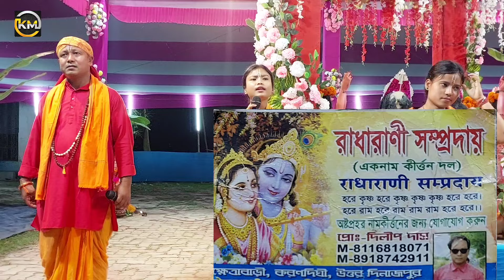Ami jhumur jhumur rani | Jhumur re matabo Jani | Banglahorinam | purulia new song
All Videos IN HD & 4K UHD :: {::DAILY HARE KRISHNA VIDEO UPLOAD::}

হরেরামো_হরেকৃষ্ণ
জয়রাধে কৃষ্ণনাম গুনো গান